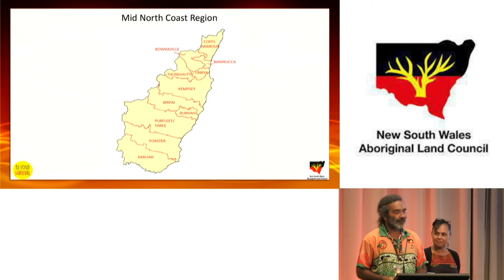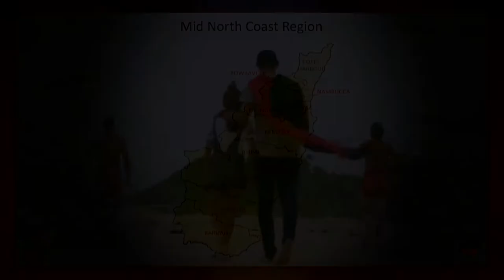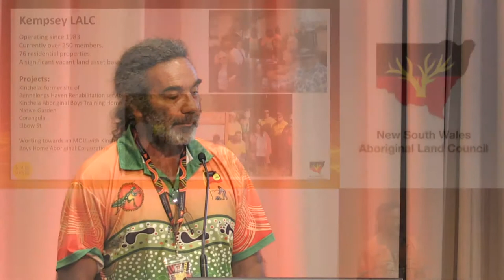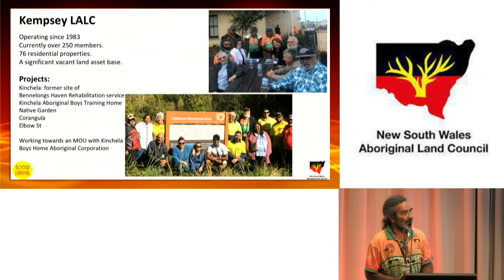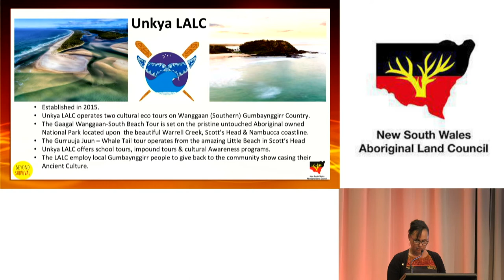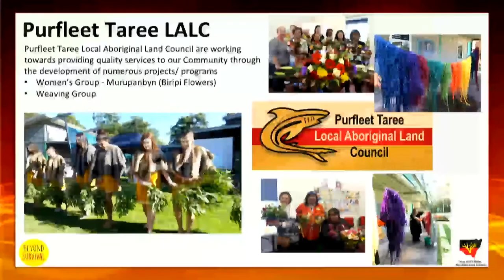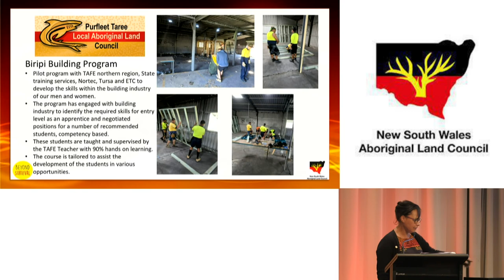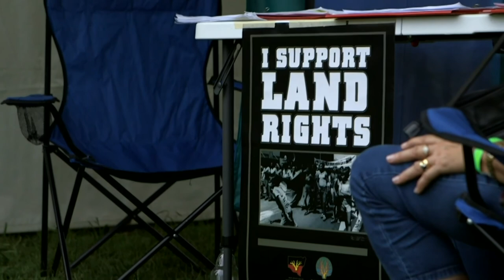NSWALC Statewide Conference 2018 - Mid North Coast Region Presentation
Held in the Hunter Valley on Wonnarua Country, the 2018 NSW Aboriginal Land Council Statewide Conference honoured the legacy of Land Rights warriors and empowered the Land Rights network to listen and learn from each other's experiences.

The three day event canvassed ideas around cultural, economical and political power and heard from a number of prominent speakers including perspectives from Canada including Grand Chief Edward John and Councillor and former Chief of the Musqueam Nation Wendy Grant-John.